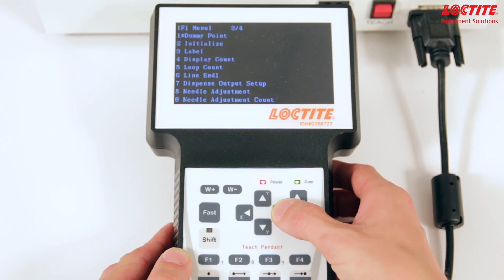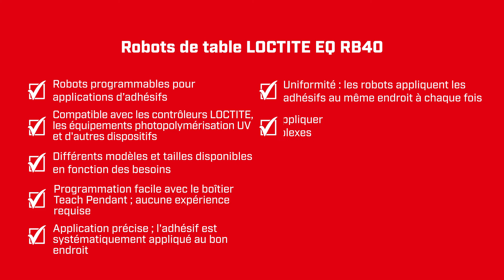Avantages du robot de table LOCTITE EQ RB40 200D et du boîtier d'apprentissage TEACH PENDANT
Les robots de table LOCTITE® EQ RB40 200D sont disponibles dans une série de modèles et de tailles pour les applications de distribution à 3 axes pour lesquelles la vitesse, la précision, la répétabilité et la qualité de distribution sont requises. Les robots se connectent facilement aux systèmes de dépose d'adhésifs LOCTITE®, aux équipements de photopolymérisation et à d'autres dispositifs, et sont équipés de modules d'apprentissage simples à programmer.